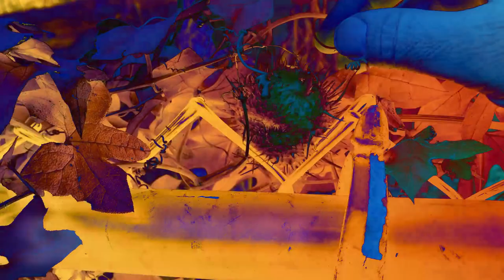Wild Cucumber - A vining native annual in the cucumber or gourd family